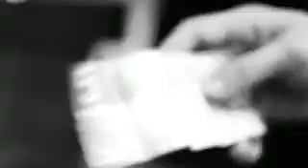DAGARZ MUSIC VIDEO BW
we had a competition here in the office, we divided into 2 teams, and the challenge was who could make a better music video. do you think we have too much time on our hands?